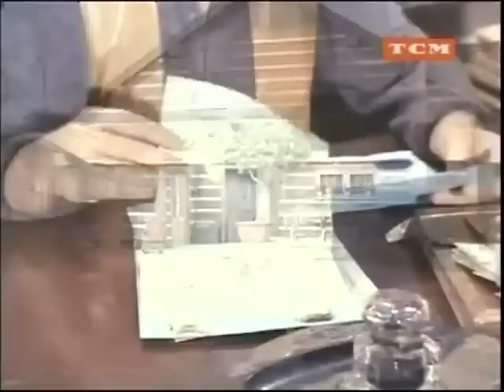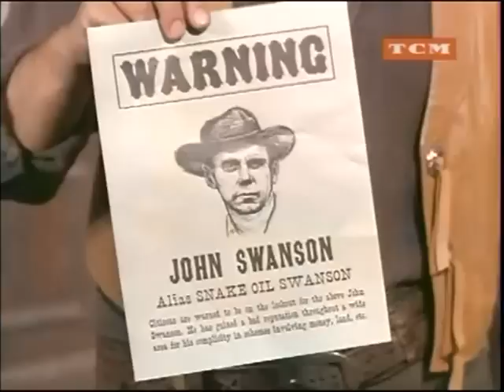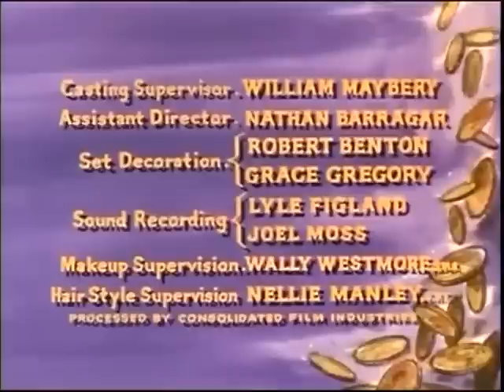BONANZA 7X8 EL MEREDITH SMITH